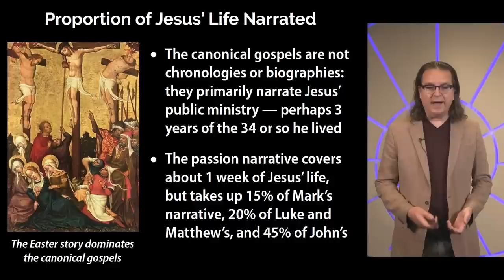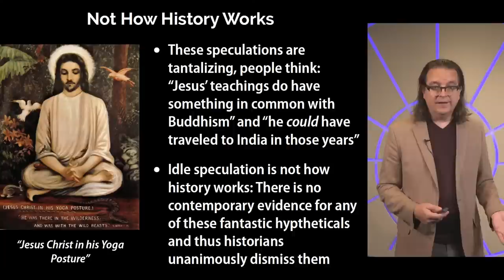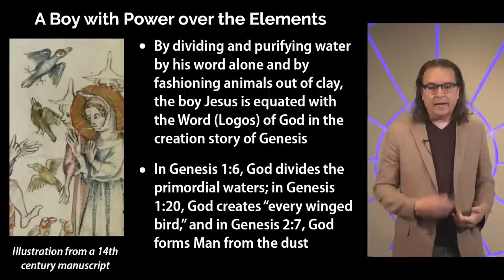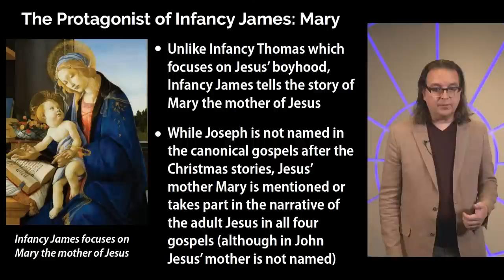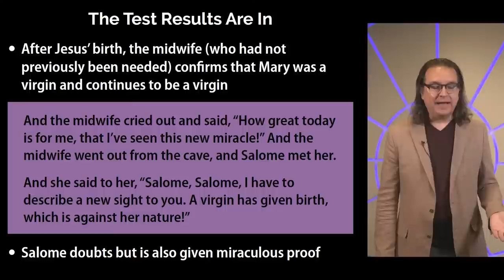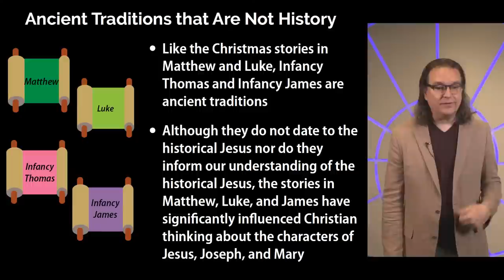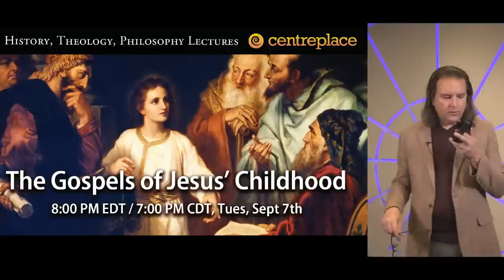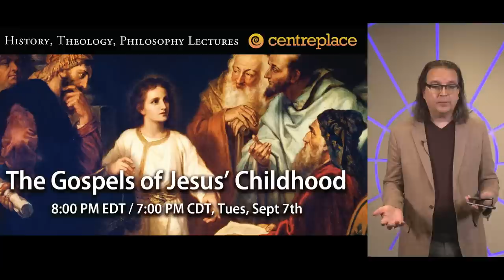The Gospels of Jesus' Childhood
After the nativity stories in Matthew and Luke, the canonical gospels have precious little to say about the life of Jesus between his birth and the beginning of his public ministry as an adult. The infancy gospel of James and the infancy gospel of Thomas (not to be confused with the more important sayings gospel of Thomas) attempted to fill in some of the details with mixed results. Although both texts were left out of the New Testament, their narratives have had a significant influence on Christian tradition and doctrine and episodes from these apocryphal sources even found their way into the Quran. John Hamer of Toronto Centre Place will review both texts in light of our sources for these “lost years” of Jesus’ life.